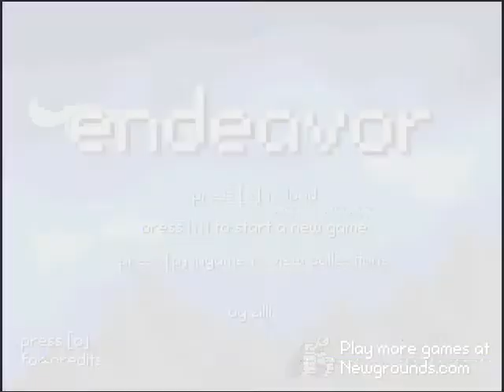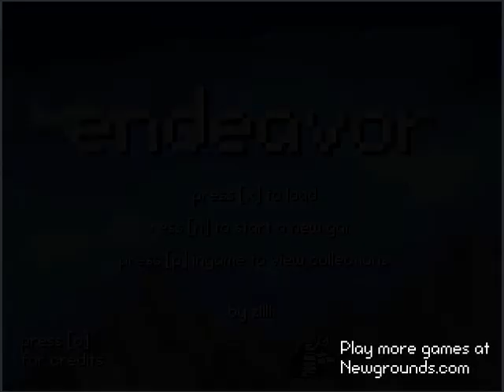Endeavor Speed Run by bloodisblue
This is a speed run of the game Endeavor by Zillix on newgrounds.com. This is currently my best time, I only have one major mistake, and that is at the very end. I try to get the teleport, but the creature doesn't appear to want to give it to me (I believe this is because I'm too far away) And because the attempt right before this I accidently zapped him, I ran out of the area and back in before successfully gaining teleport and completing the run. This was a waste of about 1 minute.

Overall though I believe i did a very good job at route planning and execution. (Though they could likely be improved)

I would recremend for everybody to try this game, it is highly enjoyable and replayable.

P.S. bloodisblue is my newgrounds account name.